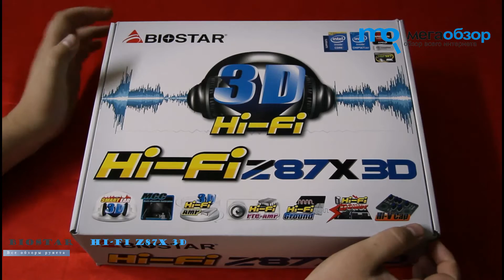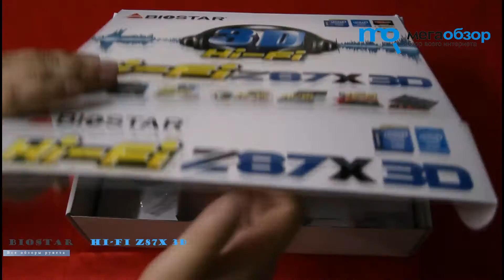Обзор Biostar Hi-Fi Z87X 3D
Biostar Hi-Fi Z87X 3D продемонстрировала стабильную работу во время тестирования, проблем и сбоев зафиксировано не было.